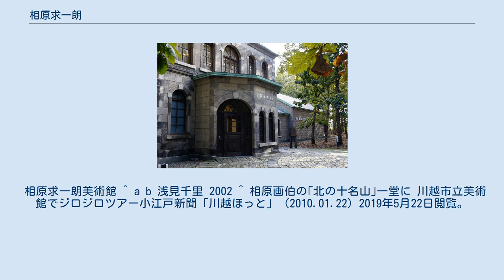相原求一朗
相原 求一朗（あいはら きゅういちろう、1918年12月3日 - 1999年2月5日）は、日本の洋画家。
埼玉県川越町（現・川越市）生まれ。
冬の北海道の詩情を描く洋画家の第一人者と言われた。
新制作協会会員。
 埼玉県川越町（現・川越市）に生まれる。
父・茂吉、母・よし。
本名は相原久太郎（のちに求一朗）。
生家は農産物の卸問屋で、恵まれた環境だった。
1936年、川越商業学校卒業。
商業学校の商業美術担当教師から油彩を学んで東京美術学校進学を志すが、父親の逆鱗に触れ、家業を継いだ。
1940年、21歳で兵役に就き、第二次世界大戦中は旧満州やフィリピンを転戦。
1944年、フィリピンからの帰還途中、搭乗した飛行機が沖縄沖に墜落。
重傷を負って漂流していたところを救出される。
 戦後の1948年、仕事の関係で大国章夫に出会い、抑えていた絵画熱が再燃。
同年、猪熊弦一郎に師事する。
1950年「白いビル」で新制作展初入選。
1961年、北海道に写生旅行に出かける。
満州での体験を甦らせ、自身の原風景を発見する。
1963年、「原野」「ノサップ」で第27回新制作協会展新作家賞受賞。
1968年、新制作協会会員になる。
1974年、第1回東京国際具象絵画ビエンナーレ招待出品。
 1996年、北海道河西郡中札内村の中札内美術村に相原求一朗美術館開館。
2002年、生地の川越市に求一朗が自作を寄贈した川越市立美術館が開館。
同館内に相原求一朗記念室が設けられるとともに、開館記念として「相原求一朗の世界展 自然の詩情」展が開催される。
 相原求一朗美術館 ^ a b 浅見千里 2002 ^ 相原画伯の｢北の十名山｣一堂に 川越市立美術館でジロジロツアー小江戸新聞「川越ほっと」（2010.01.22）2019年5月22日閲覧。